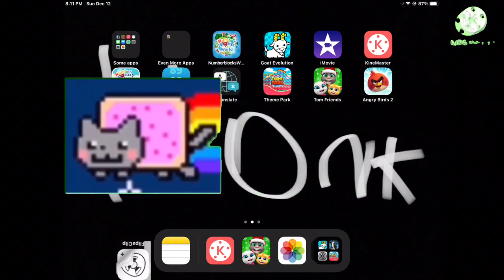Runaway Super Mario Maker 2 Add Round 49